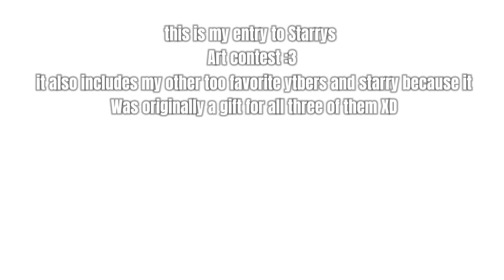StarryDrawingContest @zruby6 @DapheDuck(DESC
It also looks kinda bad because i didnt wanna over do my rendering like i do and kinda wanted it to be humble and chill